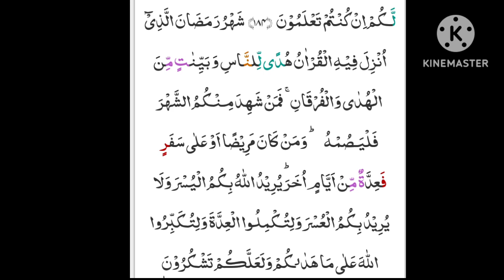ONE DAY TO RAMADAN |RAMADAN COMING SOON